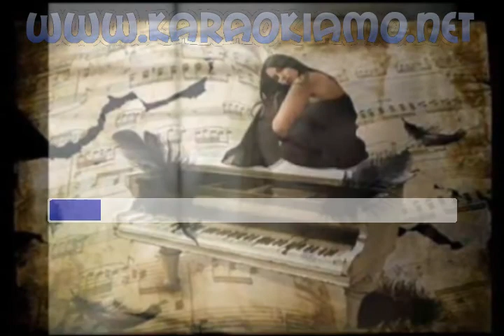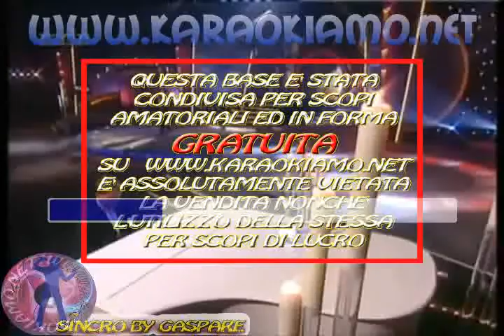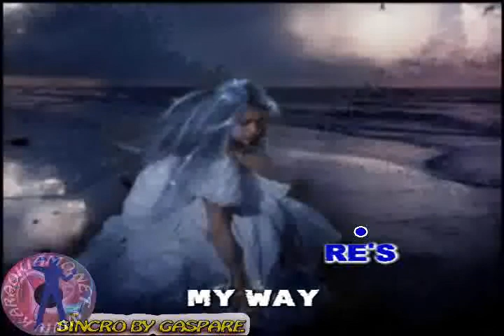Gazebo - I like Chopin (karaoke - fair use)